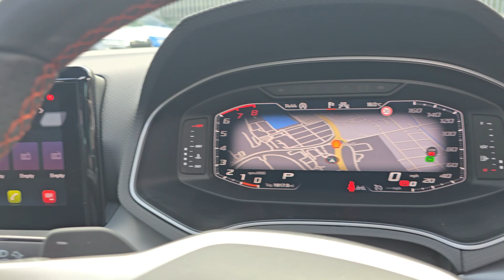seat ibiza anniversary edition